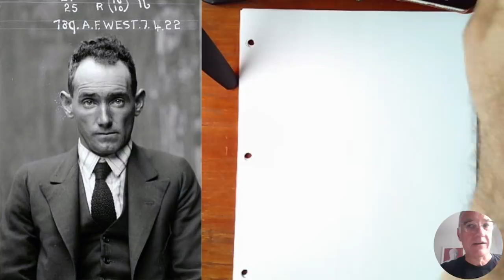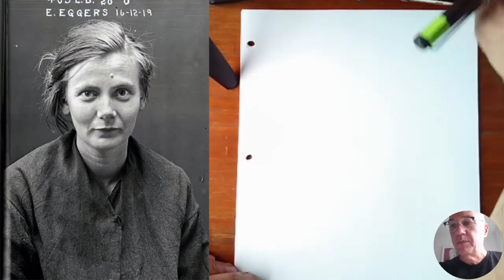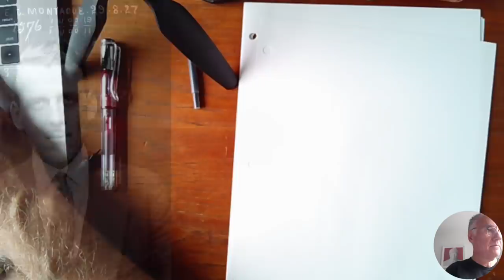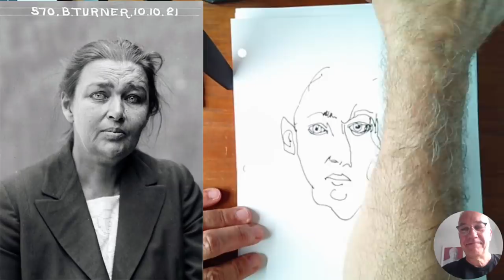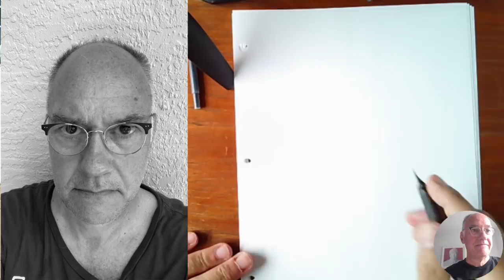Draw with Me: quick portraits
This week we're drawing old mug shots. Two minutes on the timer per drawing. Please share what you made on social media